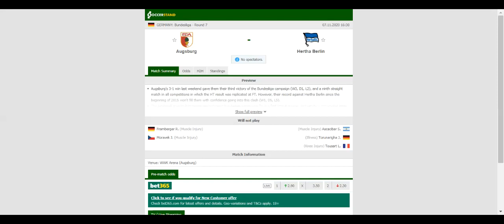AUGSBURG VS HERTHA PREDICTION & BETTING TIPS - 07/11/2020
2021 college football predictions,
2019 college football predictions,
2020 ncaa football predictions,
nc state football predictions 2020,
2020 nebraska football predictions,
2020 uga football predictions,
10 football predictions 2020,
football songs,
football vines,
football skills,
football daily,
football games,
football khela,
football live,
football pump up,
football anime,
football analysis,
football asmr,
football agility drills,
football american,
football academy,
football anthem,
football boots,
football big hits,
football bloopers,
r/b football,
f c b football,
mattyb football,
s.a.b football,
football chants,